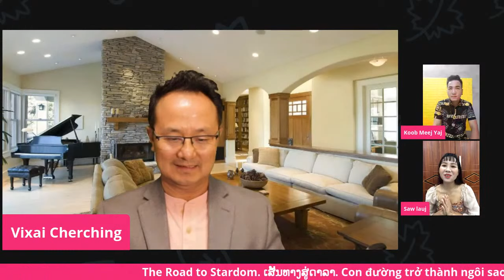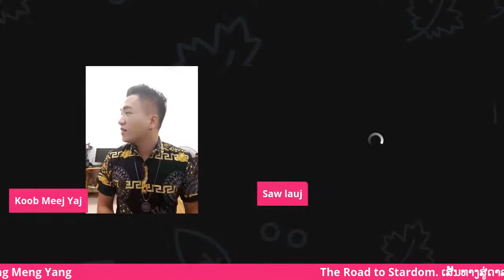Copy of Saw Lauj. Kong Meng Yang